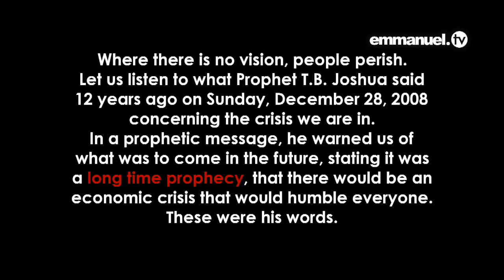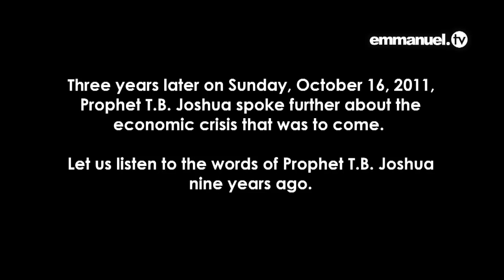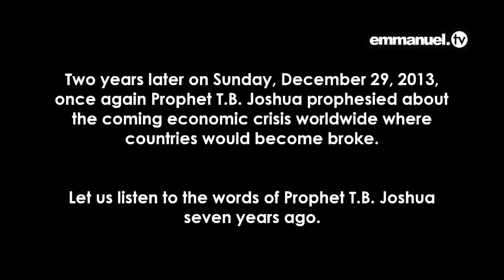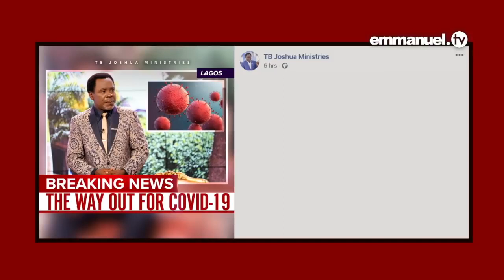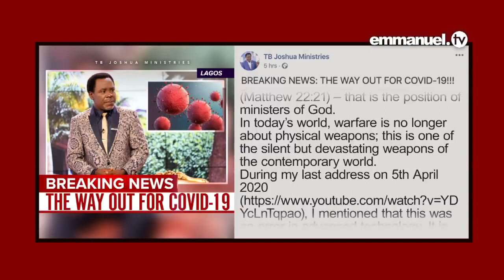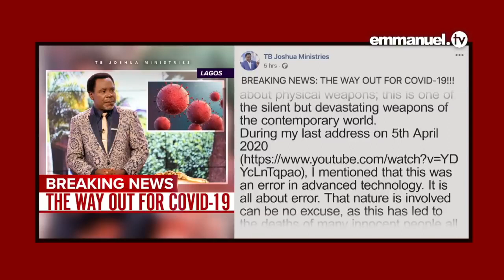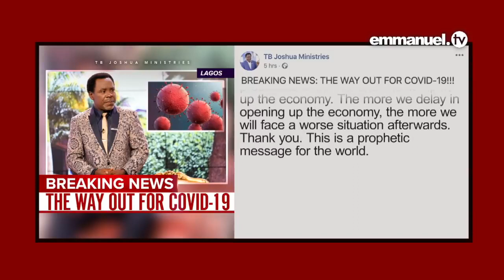BREAKING NEWS FROM THE SCOAN: The way out of COVID-19!!! | Prophecy by TB Joshua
What is God saying about the coronavirus outbreak currently engulfing the world, especially the economic crisis looming in the wake of the global lockdown? As far back as 2008, Prophet TB Joshua gave a series of prophetic warnings regarding the economy, specifically mentioning the oil industry and the nations who rely upon it. On Monday 20th April 2020, he gave an important prophetic message on Facebook: QUESTION - TB Joshua, what can you say about the issue of coronavirus? Why are ministers of God not praying for coronavirus patients? ANSWER - Coronavirus is an issue of the governments; its real origins have to do with mistakes in critical international research. Since their body language is understood, we have to give to Caesar what is Caesar’s (Matthew 22:21) – that is the position of ministers of God. In today’s world, warfare is no longer about physical weapons; this is one of the silent but devastating weapons of the contemporary world.

I mentioned that this was an error in advanced technology. It is all about error. That nature is involved can be no excuse, as this has led to the deaths of many innocent people all over the world. It is an attack on the nature of God – the air. Thank God that nature is fighting back; nature is eliminating it in its own way. It is getting to its peak and is coming down. Naturally, it will go the way it came. This is one of the things the Bible says will happen in the end time – perilous seasons when fear will rule the land. As I said, I see it as an error in advanced technology. In the nearest future, expect this kind of error – in retaliation. Let us pray to avert this. In all, it is coming to an end! Finally, 'hardship virus' is more dangerous than coronavirus. The presidents of the nations should open up the economy. The more we delay in opening up the economy, the more we will face a worse situation afterwards. Thank you. This is a prophetic message for the world.